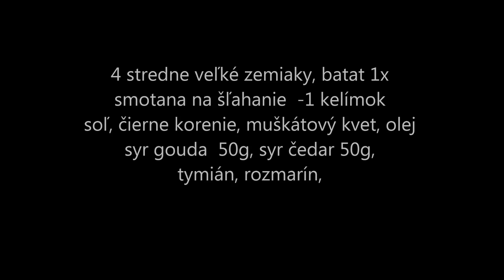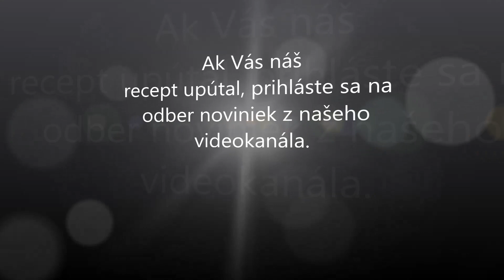Recept na zapekané zemiaky s batatmi so slanou šľahačkou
Zapekané zemiaky s batatmi so slanou šľahačkou zo smotany a syrmi Gouda a Čedar. Jedlo je vegetariánske a naviac aj bez lepku. Hodí sa ako príloha k hovädziemu mäsu, ale chutí aj samostatne. Dobré vínko je plusom.. Videorecept na prípravu jedla z batatov priniesol videokanál celiatik v kuchyni.